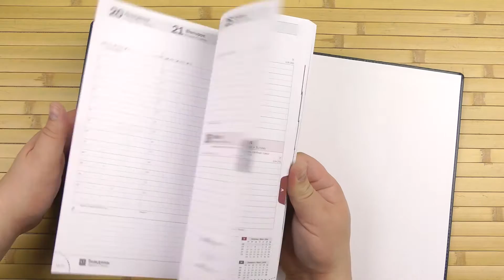Распаковка Brunnen 2020 Бюро Soft 152 страницы Зеленый 73-761 36 50